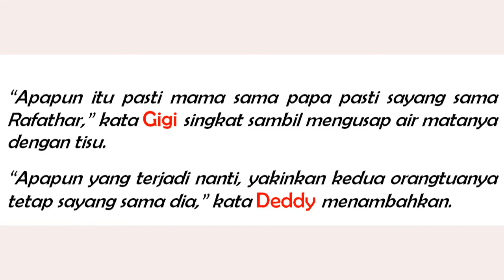Jawaban Nagita Slavina Menyayat Hati Disinggung Isu Selingkuh Raffi Ahmad dan Ayu Ting Ting